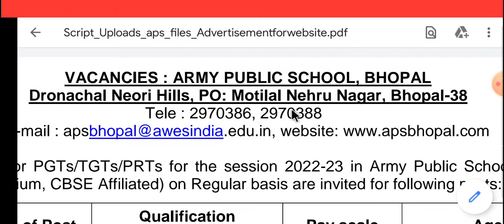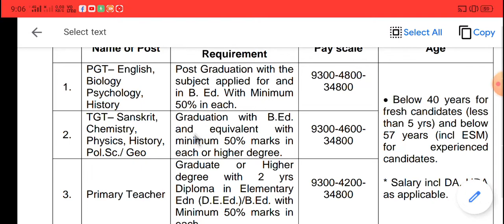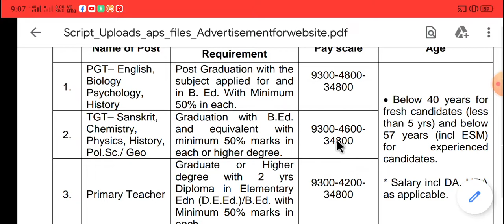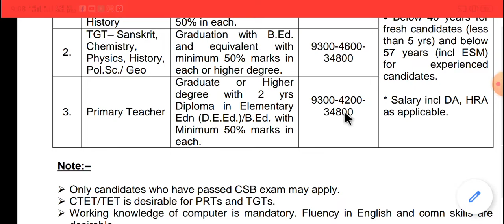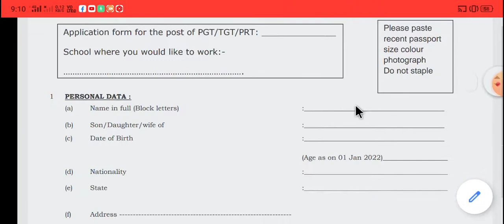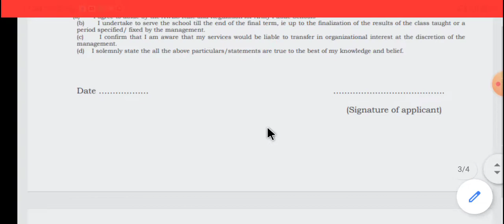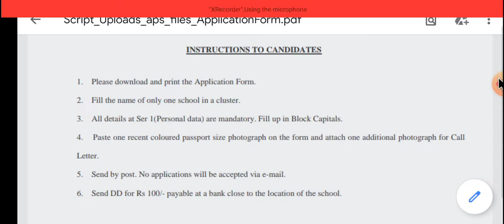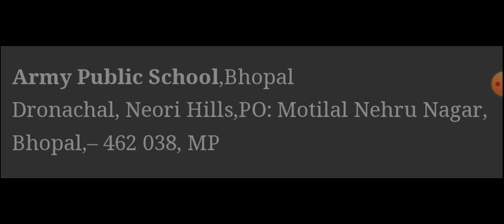army public school Bhopal || teacher vacancy || योग्यता - D.ed\ B.ed\ स्नातक \ स्नातकोत्तर || 34,800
लिंक -